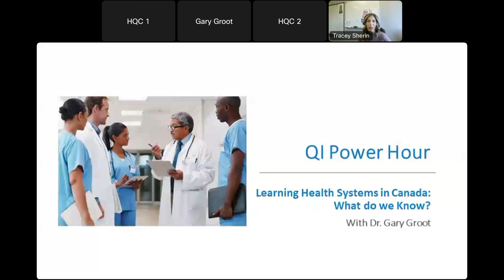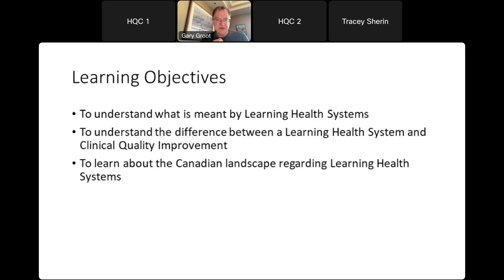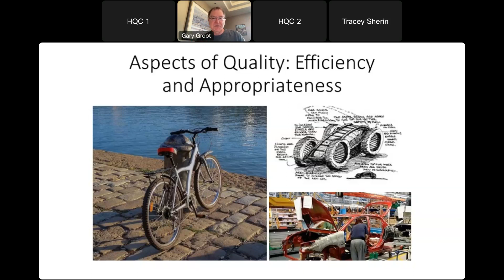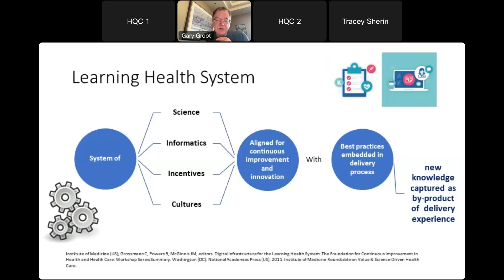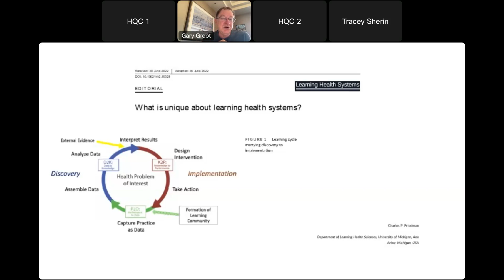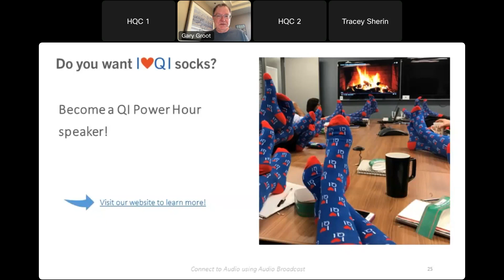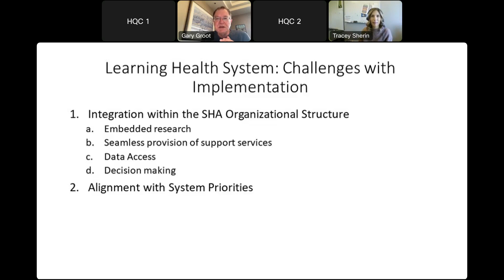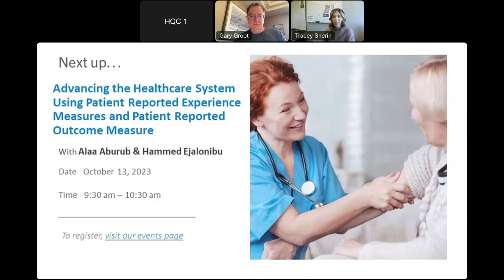Learning Health Systems in Canada with Dr. Gary Groot (QI Power Hour)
HQC "Health Quality Council"